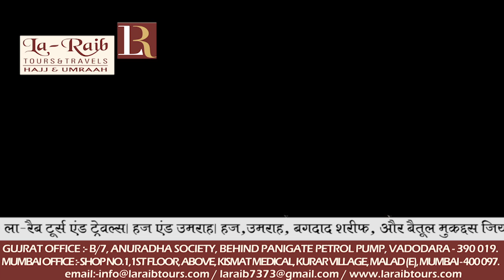22nd Ramadan 1439 Makkah Fajr Adhaan